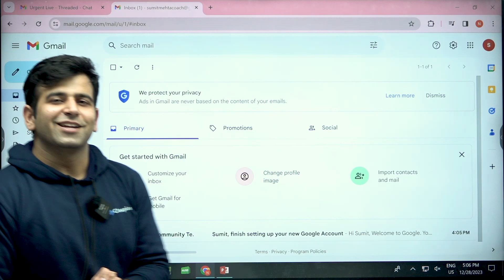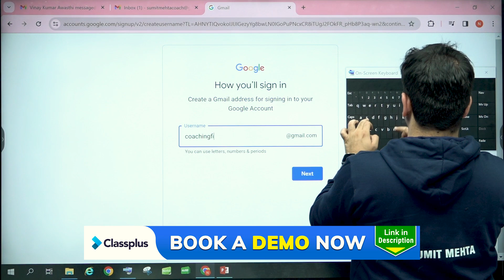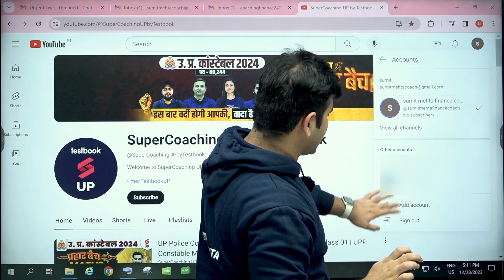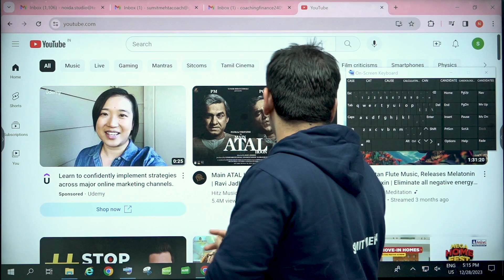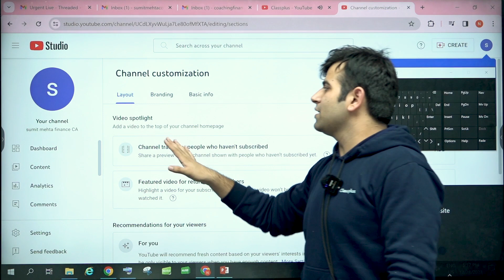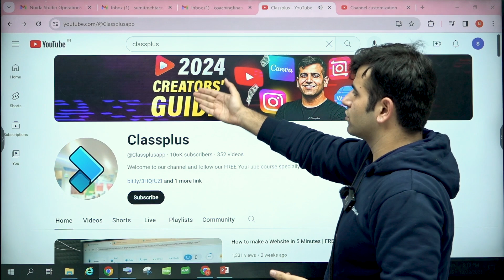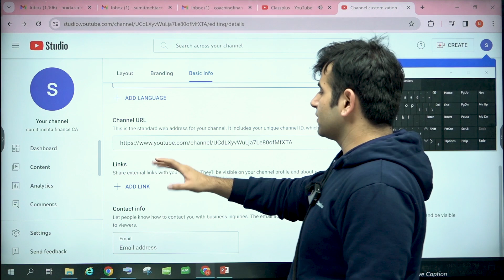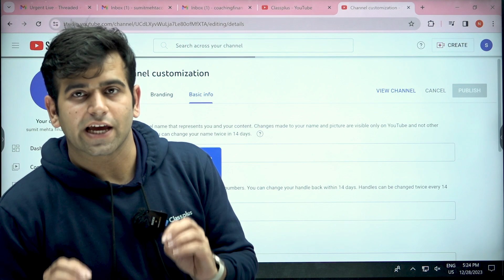How to create a YouTube Channel in 2024 | CA Sumit Mehta | 2024 Creator Guide | Ep. 3 | Classplus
EASIEST tutorial to make your own YouTube Channel!
00:00 Intro
01:00 How to create Gmail Account
05:38 YouTube handle
07:04 YouTube Channel customization
15:20 Conclusion

Your "2024 CREATORS' GUIDE" is here! 🤳`

A FREE video series on YouTube that aims to cover every corner of the content creator journey!

From making your account on platforms like YouTube and Instagram to using editing tools like Canva and InShot or even ChatGPT..."2024 Creators' Guide" is here with it all and much more!